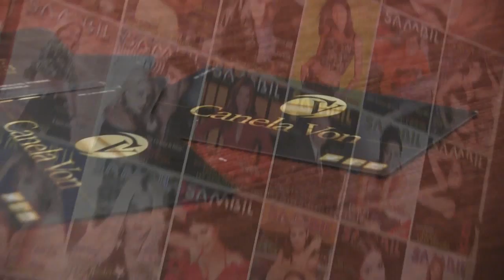Viernes de Moda Promo firma Canela Von 10/06/2016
Desfile de Modas con los Modelos Belankazar y los diseños la firma Canela Von, en el marco de los Viernes de Moda con el Centro Sambil Caracas. Desfile realizado en 10 de junio 2016.